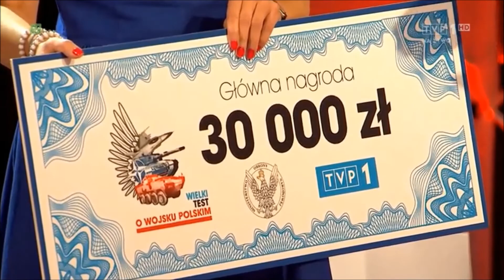Fanfarzyści z ORWP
Źródło-TVP